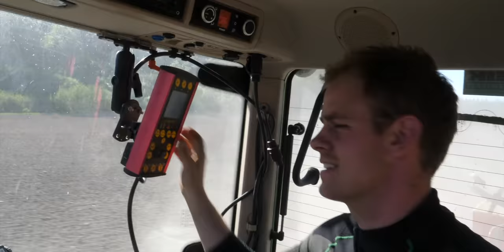Best of spring work 2018